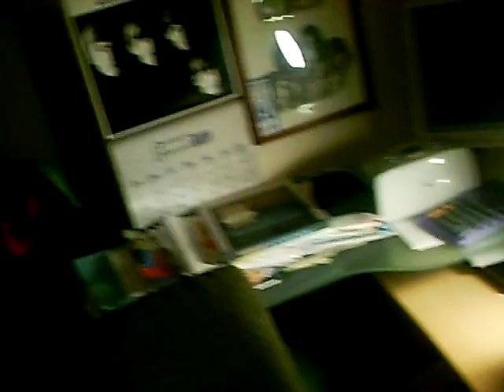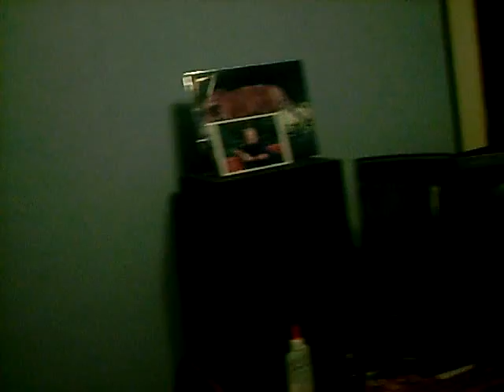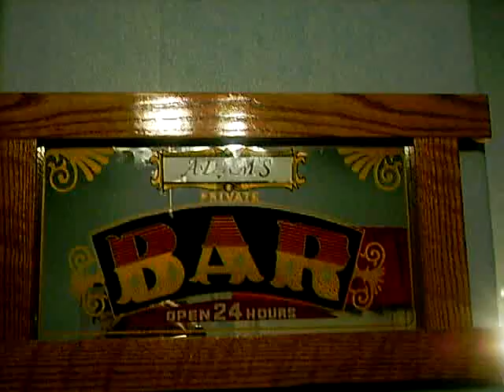Mtv Cribs-Fat man Production Style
Got bored on a thursday night.